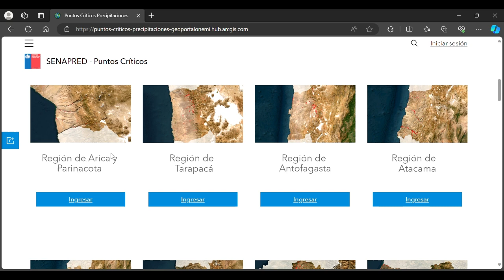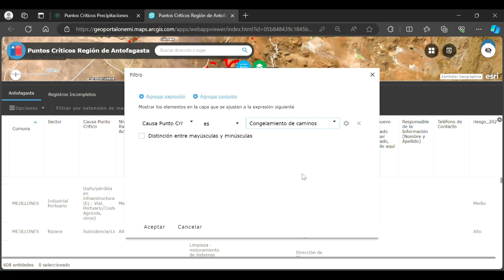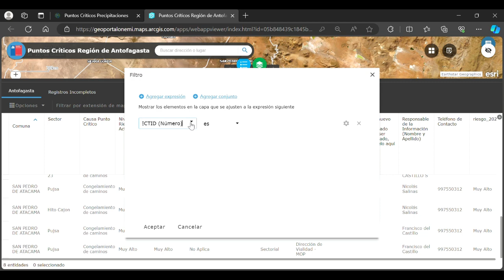Tutorial para el levantamiento de puntos críticos (Regiones de Antofagasta y Atacama)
Departamento de Análisis y Comprensión del Riesgo – Unidad de Gestión del Conocimiento

Departamento de Gestión de Información Territorial – Unidad de Gestión de Información Territorial

Servicio Nacional de Prevención y Respuesta ante Desastres
SENAPRED 2024